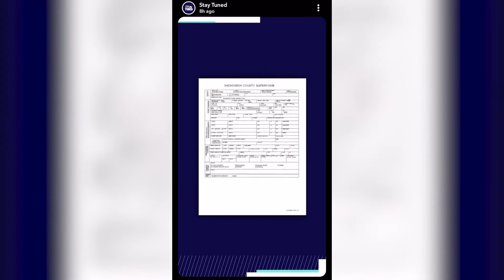Stop Making Murderers Famous | School Shooting | Share to Show Respect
These days good attention and bad attention is treated the same. In the news you always see rappers getting arrested for the soul fact of spreading their name across the world. They get more attention that way.
     The news should NOT publicize killers in any way. The public has no need of knowing what they look like or what their name even is. This just gives them exactly what they want.